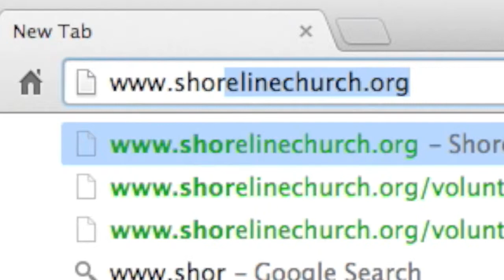06/29/2014 Intellectual Barriers To Faith : The Problem of Evil